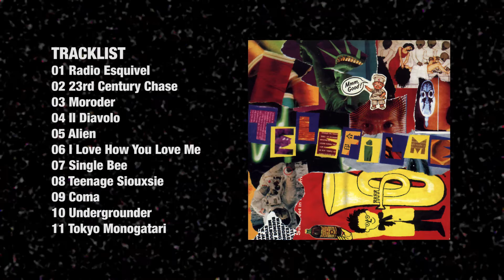TELEFILME - Moroder [Audio]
Song taken from ER-1014 TELEFILME "Fade In / Fade Out” LP / CD / Digital Album - On sale clicking